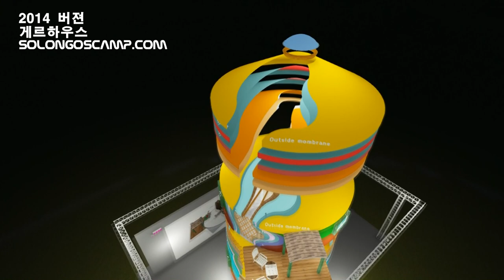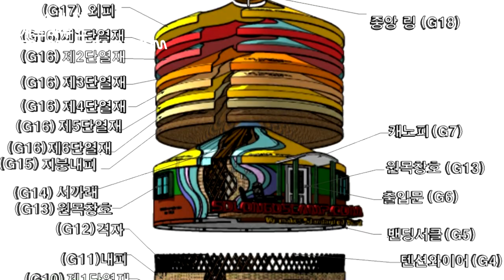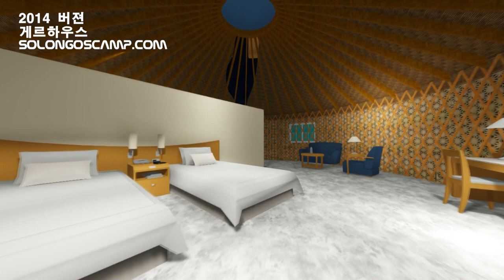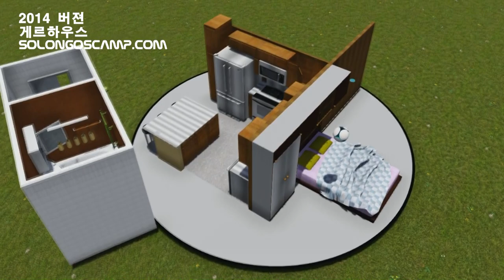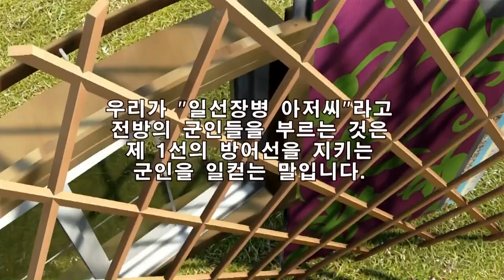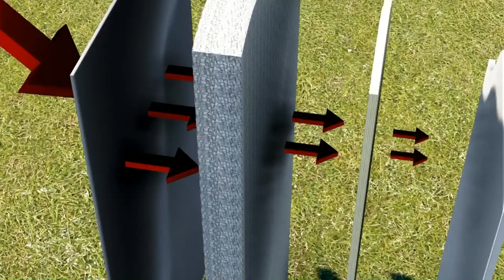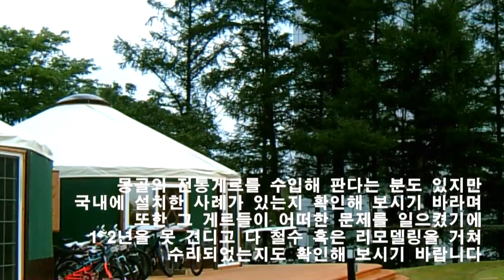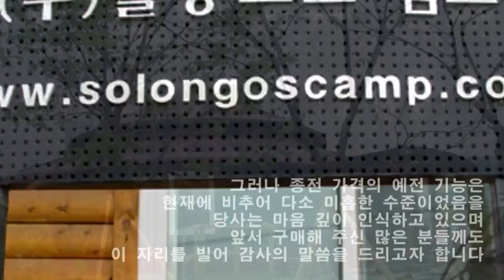2014 Version Yurt House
2013년 9월 개정된 건축물 에너지 효율등급을 맞출 수 있는
솔롱고스캠프의 게르하우스.

6겹 이상의 특수 단열재를 사용하는지 반드시 확인하시기 바랍니다.